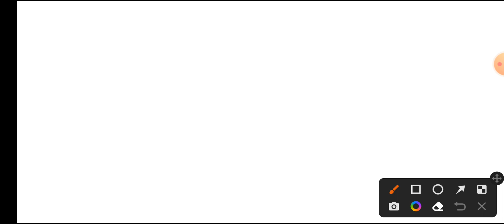class 10th विटामिन पार्ट 1